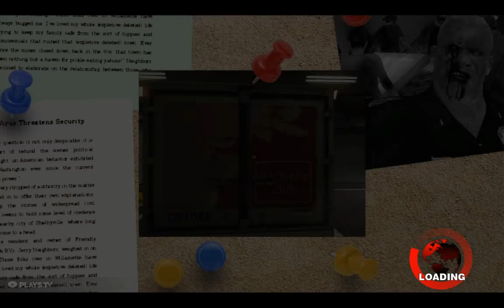Dead Rising - ot no item% 26:23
Okay, so this wasn't actually a great run, with me massively messing up on brock and isabella being very brain dead, so I will be running again. Due to isabella being brain dead, I accidentally picked up hom, which if you decide to count that as fail, it's cool. I will take video down. First 2 segments were good imo. Please enjoy :)